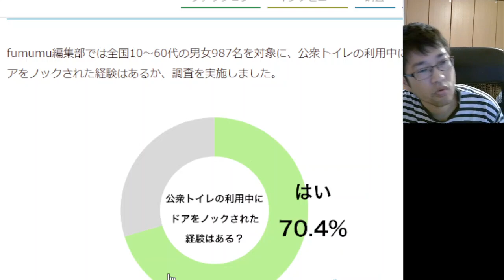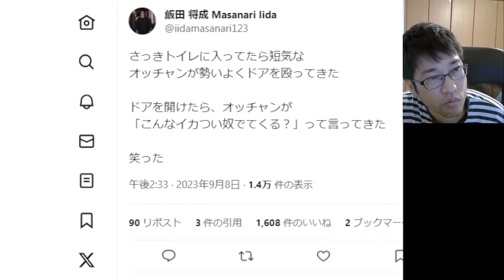『トイレで殴られました』飯田将成がトイレでトラブルに巻き込まれる【ブレイキングダウン】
お仕事、コラボのご依頼は↓からお願いします。

朝倉海 アウトサイダー時代 全KO集 全試合ハイライト Kai Asakura【ブレイキングダウン】

朝倉海 メイウェザー動画でメイウェザー陣営が言ってた事分かっちゃいました